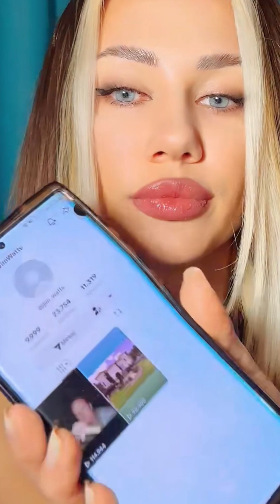Queen Pretty Periscope daily live 600